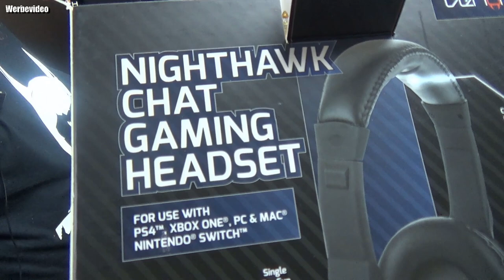Hardware | Nighthawk Chat Gaming Headset